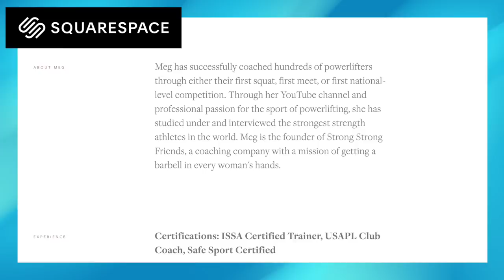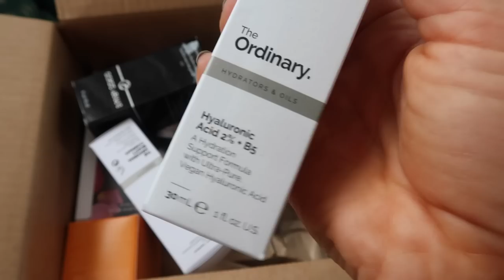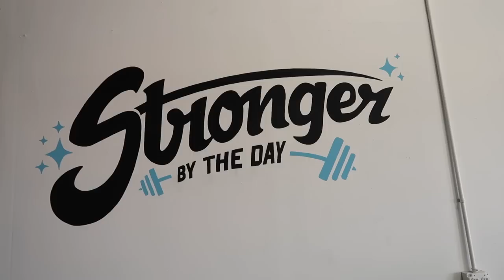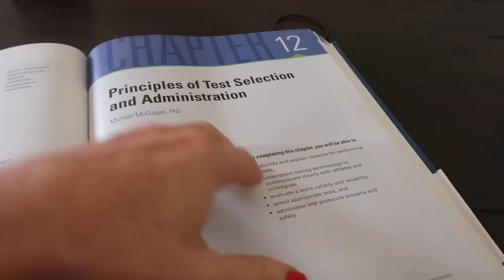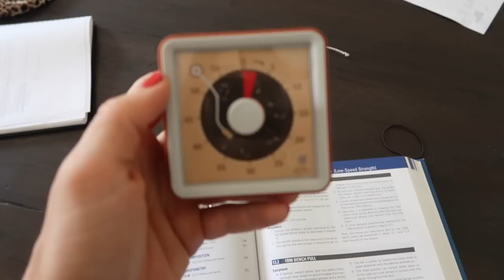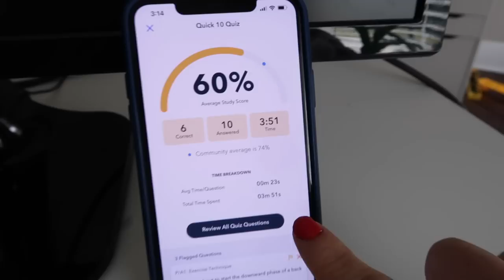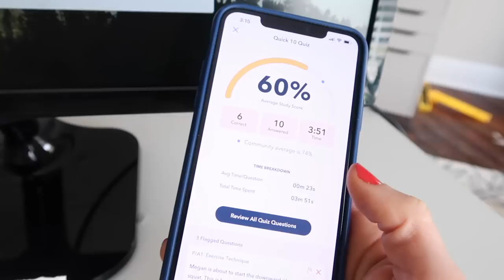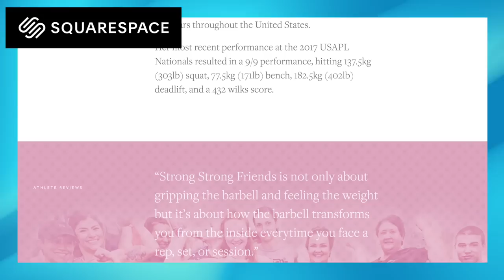A WEEK IN MY LIFE VLOG 💪🏻 GYM Update 🏋🏻‍♀️ Little Brother PRs in DEADLIFT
Join me for a week in my life. Let me know if you guys like this vlog style. 💪🏻

Join our Stronger by the Day, our group training program. I run this program with thousands of other members who are lifting to gain strength, lose body fat, and feel more confident in the gym and in their lives.
PRODUCTS I MENTION IN THE VIDEO:
soon!
The Ordinary Hyaluronic Acid $6.80
The Ordinary Buffet
The Ordinary Rose Hip Seed Oil $9.80
Banana Bright Eye Creme $39
Drunk Elephant Protini Cream $68
Armani Luminous Silk Foundation $64

Our Sofa is from: Monarch Custom Sofas - The Claudia
They have so many styles and you can custom size them to fit any room. Huge fan. Can't wait until we can finally use it without having our bathroom stuff all over the place lol.